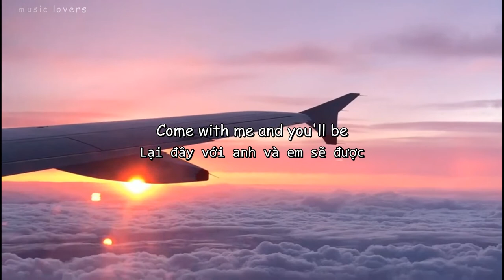(Chill) Pure Imagination - Angelo Javier Cover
⭐L Y R I C S :
We'll begin with a spin
Travelling in the world of my creation
What we'll see will defy explanation

*Vietsub for Passion is just a nonprofit channel for the purpose of promoting music and artwork and learning english, if you as an artist/label considers the video infringed, send me a private message on youtube, my email: , I'll take it down immediately